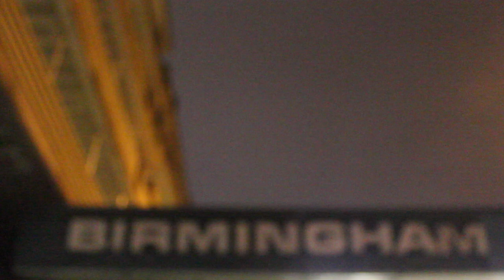Dom's Music documentary - A level Media Studies